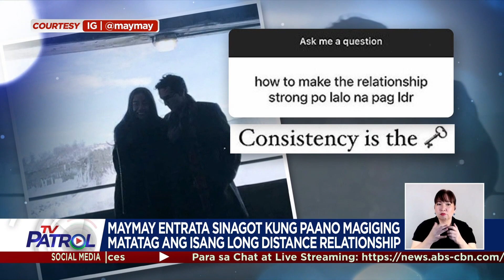Maymay Entrata may tips sa long distance relationship | Star Patrol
Ibinahagi ni Maymay Entrata kung paano ba magiging matatag ang isang long distance relationship.